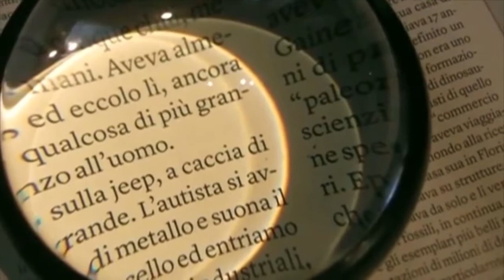GOSSIP MANIA 03/06/2021